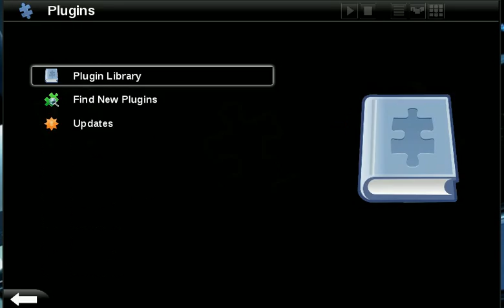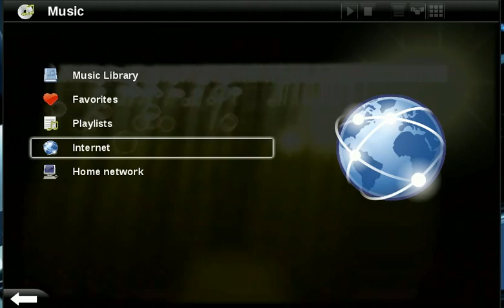Elisa plugin RTBF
Elisa Media Center RTBF plugin par Guillaume Desmottes

RTBF or Radio télévision belge de la communauté française is the national broadcasting organisation of the government of the French-speaking southern part of Belgium.

This plugin adds support for easy access to RTBF's radio streams and TV news.